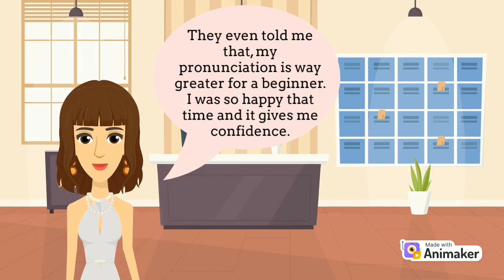Acculturation Model by John Schumann